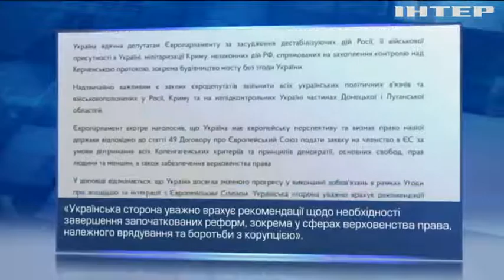У Брюсселі розкритикували сповільнення реформ в Україні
Євродепутати дали оцінку виконанню Києвом Угоди про асоціацію: у резолюції наголосили, що реформи в Україні й далі гальмує корупція, олігархи відновлюють свій вплив, а швидке ухвалення законів не завжди сприяє їхній якості